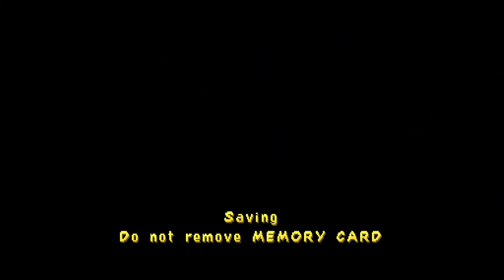World Yetiweight Champion - Branch Plays Spyro: Year of the Dragon Episode 8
Continuing Spyro: Year of the Dragon as I arrive in Evening Lake, free Bentley and complete Bentley's Outpost before heading to Frozen Altars and deal with one of the most infuriating parts of the game as we try to become the world champion of yeti boxing